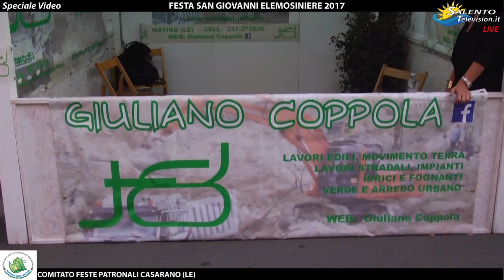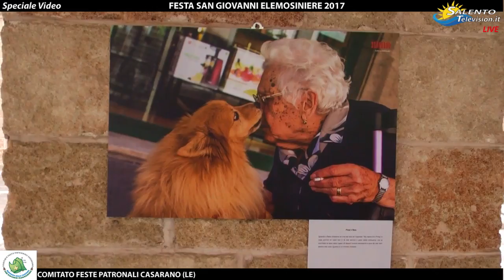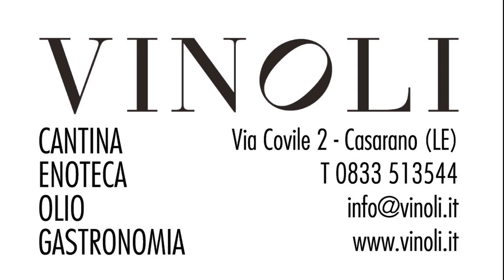Speciale Video Festa di San Giovanni Elemosiniere 2017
Si è appena svolto a Casarano (Le) uno degli eventi più attesi dell'anno. Tre giorni di festeggiamenti in onore a San Giovanni Elemosiniere dove Salento Television è stata protagonista con la diretta streaming.Si sono susseguite manifestazioni religiose, come la solenne celebrazione eucaristica e la processione per le vie del paese, partecipata da numerosi fedeli. Ma non sono mancate importanti manifestazioni civili, come l'accensione delle luminarie accompagnata dalla musica , mostre fotografiche e pittura, nonchè una bellissima esposizione di bonsai.
Buona visione !